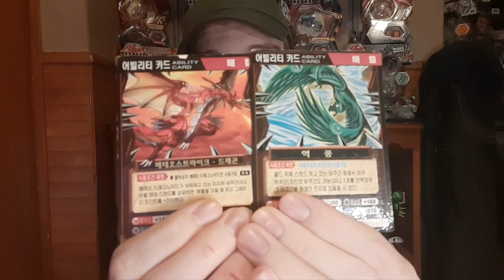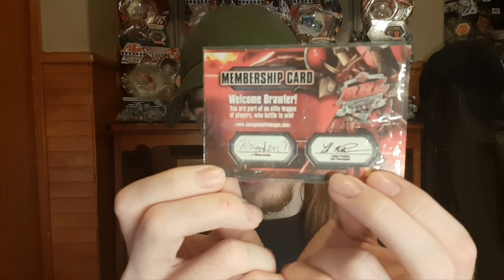My History With Bakugan And Why It Means So Much To Me!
Heyo guys, I wanted to make a longer video similar to Dharts talking about my origin story with Bakugan, and how I grew to love it so much. there's a lot to talk about so sit down with your favorite snack or morning cup of coffee, and take a trip through the past with me!

GUYS! if you want to help me upgrade video quality and continue to get new stuff to unbox for ya, PLEASE consider subscribing! it's free, and it'll help me reach that monetization goal of 1000 subscribers! LET'S HIT IT!